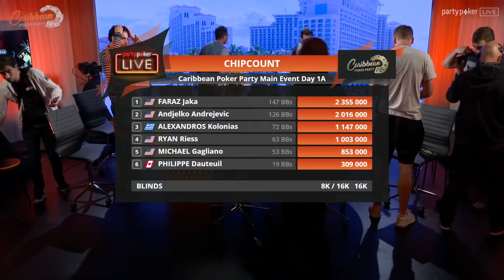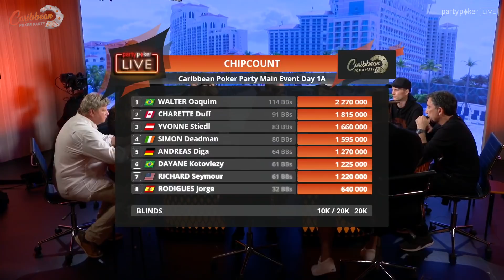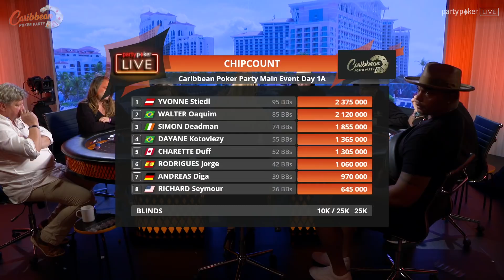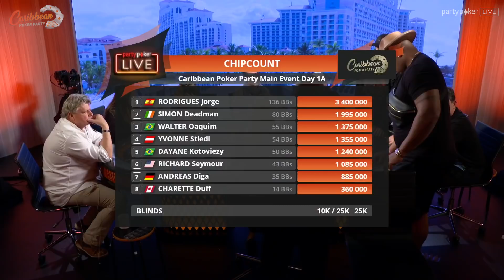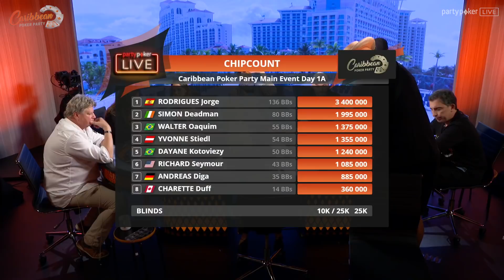HIGHLIGHTS MILLIONS World Day 1A | Caribbean Poker Party 2019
We're putting the community back into live poker. We have everything a live poker player needs from exciting offers, exclusive livestreams and much more.